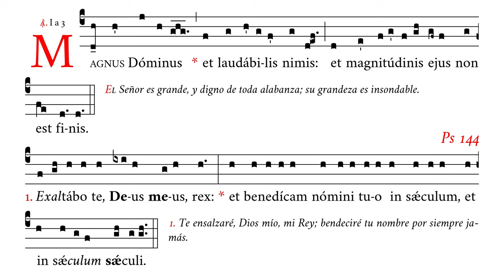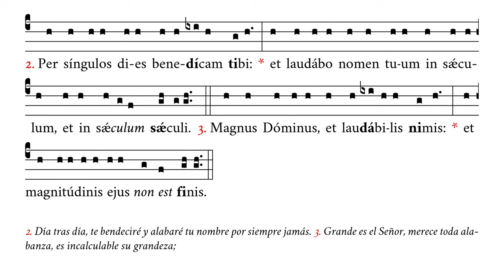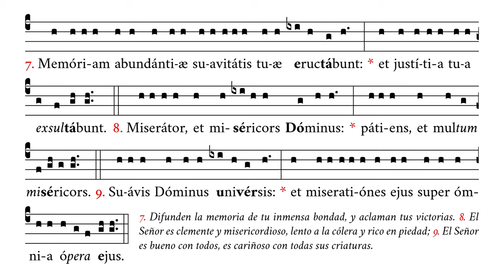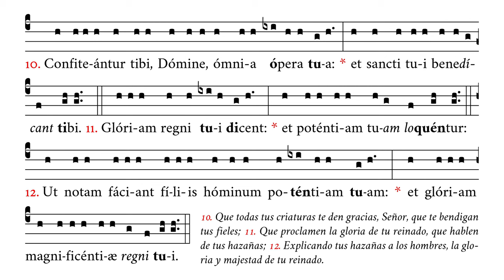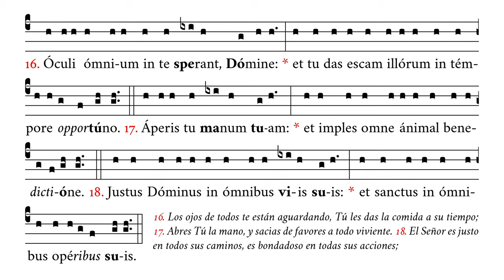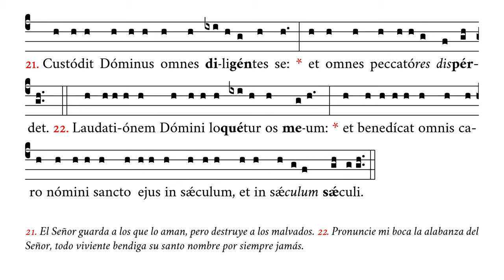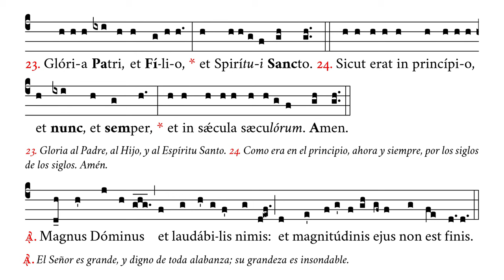«Exaltabo te» – Salmo 144 con antífona «Magnus Dominus» – Canto Gregoriano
🎼 Cantado en do4 (rango tonal de do4 a sib4).
🎶 Salmo 144 con la antífona «Magnus Dominus».
☑️ Uso sugerido: antes de misa, meditaciones.
✳️ En el salmo 144 se alaba la bondad y misericordia del Señor, que como Rey soberano gobierna y conserva todas las cosas.

⏱ Marcas de tiempo:
0:00 Magnus Dominus
0:22 1. Exaltabo te – 4. Generatio
1:25 5. Magnificentiam – 9. Suavis
2:39 10. Confiteantur – 14. Fidelis
3:56 15. Allevat Dominus – 19. Prope
5:08 20. Voluntatem – 24. Sicut erat
6:25 Ant. Magnus Dominus

APÓYENOS
🙏🏻 Oraciones: por nuestro apostolado de Verbum Gloriae.

✝️ A·M·D·G